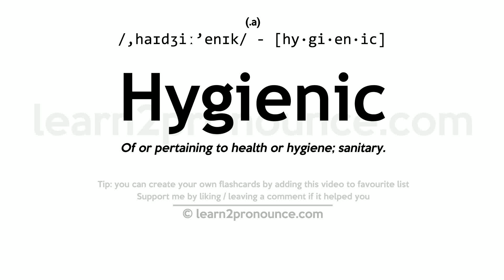Pronunciation of Hygienic | Definition of Hygienic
Hygienic pronunciation | How to pronounce Hygienic in English?
/,haɪdʒiː`enɪk/
Meaning of Hygienic | What is Hygienic?
(1) (a.) Of or pertaining to health or hygiene; sanitary.
What is Hygienic | Hygienic meaning and definition?